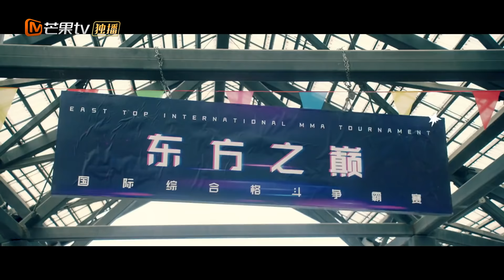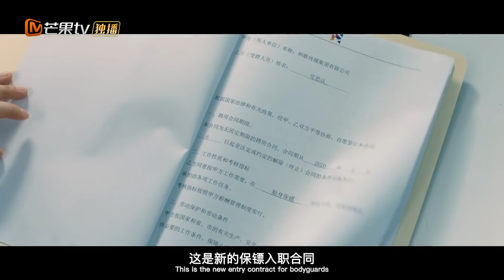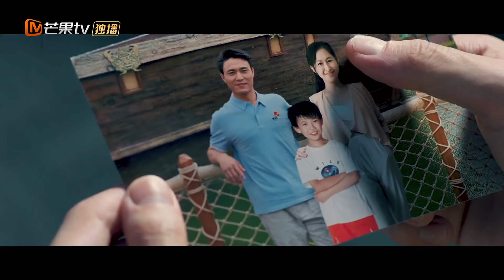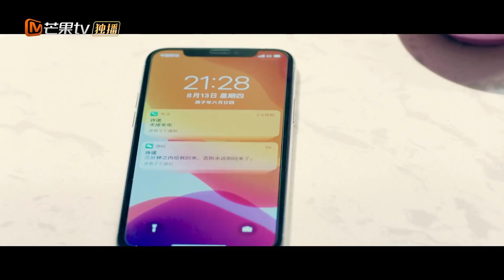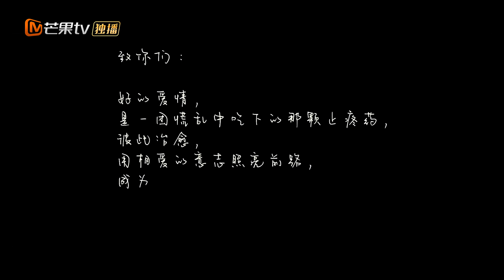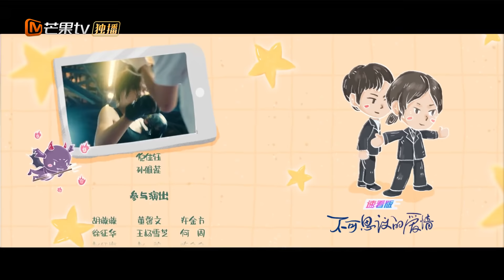ENG SUB【Love Unexpected Movie Version / 不可思议的爱情 电影版】Starring: Fan Shiqi/Qi Yandi| MGTV US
【Synopsis】The play tells the sweet love story between the president who has alexithymia and the fighting bodyguard girl.